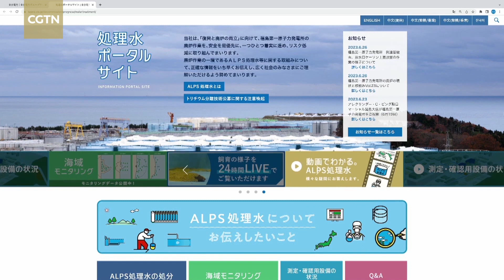Ep.5: Is there enough transparency regarding ALPS and nuclear-contaminated wastewater?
The Tokyo Electric Power Company has established a treated water portal site. The website provides a simplified explanation of ALPS, its multi-nuclide removal facility, along with other information about nuclear-contaminated wastewater treatment, but it fails to mention the actual problems and challenges.